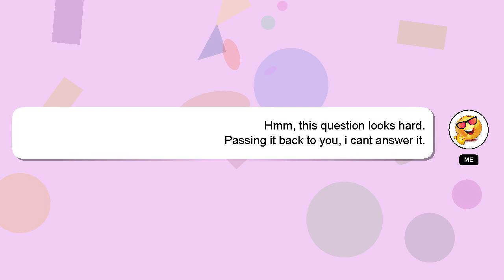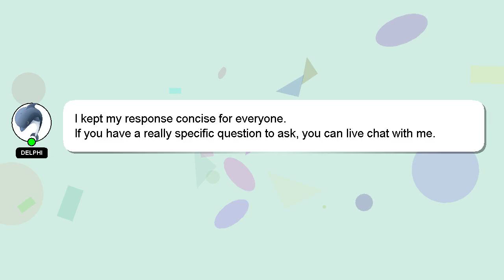How to make perfect rice in rice cooker?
Let me give you a quick introduction about myself, Salutations, my name is Delphi. Let me aid you in resolving any queries you may have. - How to make perfect rice in rice cooker?

Let me know if you have more specific questions or concerns by leaving a comment or starting a chat. If you provide an answer, I will 'heart' it as a sign of gratitude.

*2 What we are experimenting :*